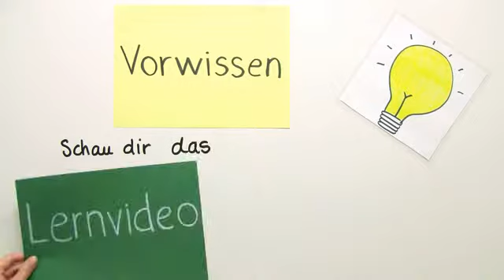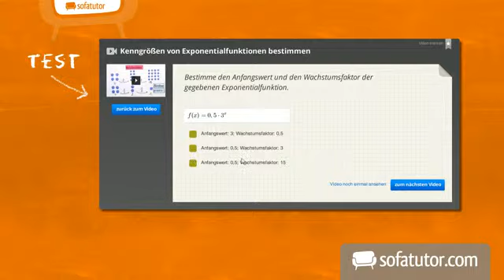Übung zur Infinitivkonstruktion nach Substantiven (im Englischen) | Englisch | Grammatik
Du möchtest dein Wissen zum Thema "Infinitivkonstruktion nach bestimmten Substantiven" üben und zeigen, dass du das Ganze ziemlich gut beherrscht? Dann ist unser Übungsvideo genau das Richtige für dich. Nach einer kurzen Wiederholung, soll es auch direkt losgehen. Wir haben jede Menge Beispiele vorbereitet, in denen du die Infinitivkonstruktion einsetzen musst und noch einmal daran erinnert wirst, nach welchen Substantiven diese verwendet werden. Außerdem gibt es einige Sätze, die ins Englische übersetzt werden müssen und Sätze, bei denen du die entsprechenden Substantive in die fehlenden Lücken einsetzen sollst. Nutze die Pause-Funktion des Videos, um dir deine Zeit richtig einzuteilen. Am Ende wirst du die Infinitivkonstruktion nach bestimmten Substantiven noch besser verstehen.

Dieses Video zum Thema Infinitiv-Konstruktionen gehört zu: Englisch | Grammatik | Infinitiv-Konstruktionen